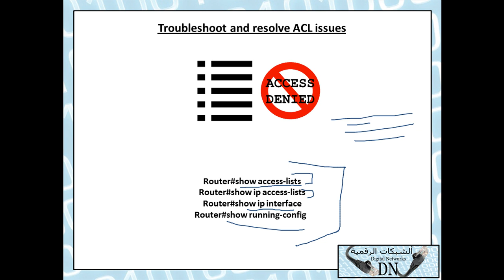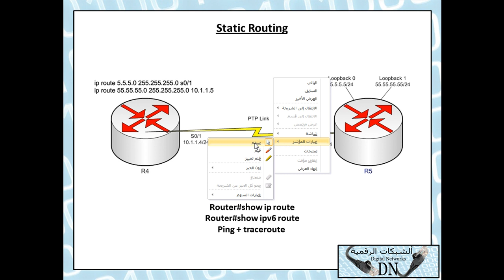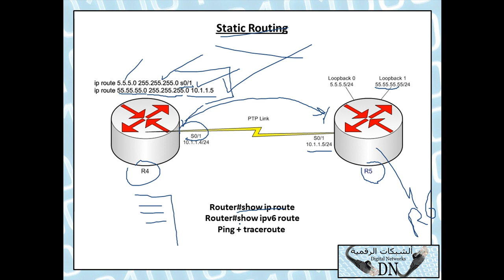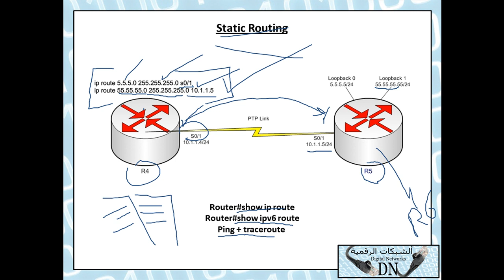87: كورس ال CCNA 200-120 للمهندس / حسن صالح مرشد